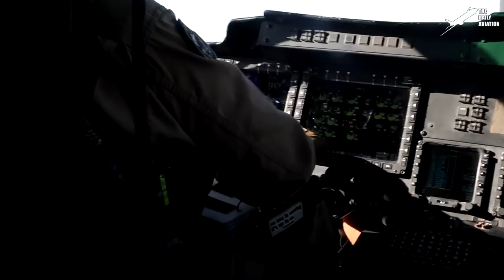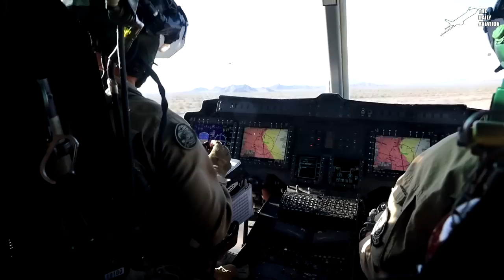US Navy Firing the Powerful MK-46 Torpedoes in Middle of the Sea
Welcome back to the Daily Aviation for a feature on the US Navy's most formidable anti-submarine weapon- the MK-46 Torpedo. From loading to firing at sea, watch the complex engineering of the torpedo in action.